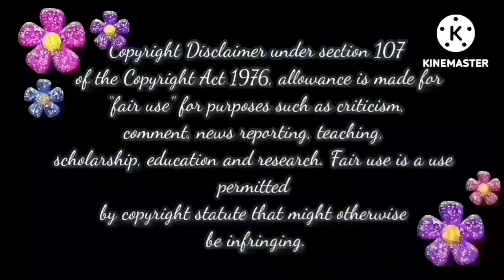Selvi on Fire💥💥💥💥 | Baakiyalakshmi Today Episode Trolls📢📢📢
bhagyalakshmi bhagyalakshmi,
baakiyalakshmi behind the scenes,
pandianstoresmoiproblem#crazystarsbakiyalakshmi,
bakiyatoday 25-4-23
baakiyalakshmi promo,
baakiyalakshmi serial today episode,
baakiyalakshmi today promo, pandianstoresserialtodayepisodepromo, pandianstoresserial pandianstorestodaypromo pandianstorestodayepisodepromo, pandianstoresvijaytv, 25 april 2023, pandianstoresserialtodaybaakiyalakshmi latest promo, baakiyalakshmi latest episode,
pandianstorespromotoday 21-april, Pandian Stores Today Promo | Pandian Stores Today 25/04/2023 | Pandian Stores Today Episode Promo,